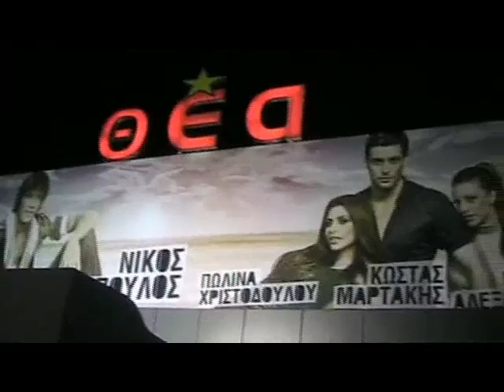EKPOMPH ME ELENH ALEJANDRH.part 3 of 5.mp4